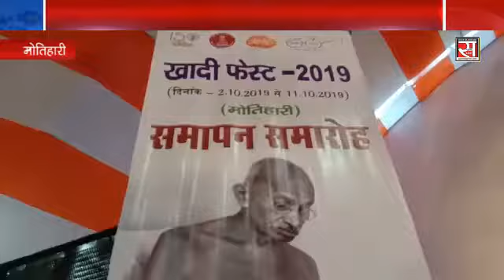खादी ग्रामोद्योग आयोग भारत सरकार द्वारा 10 दिवसीय खादी फेस्ट 2019 का सफल आयोजन किया गया